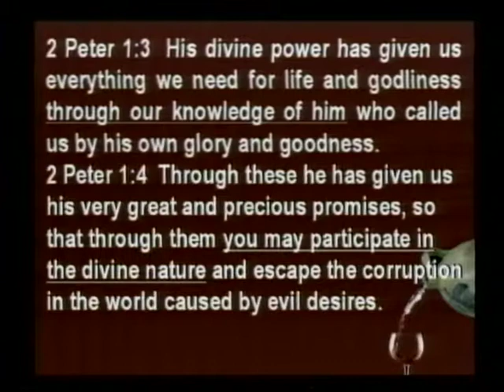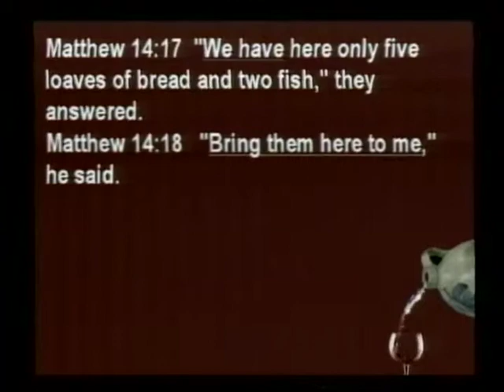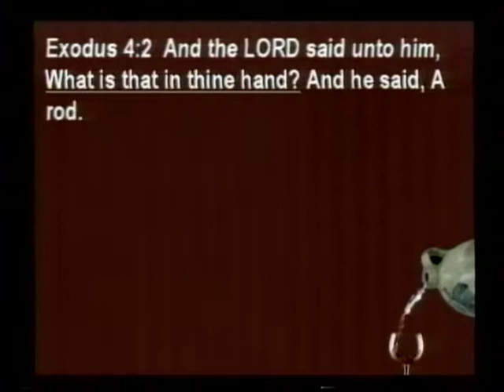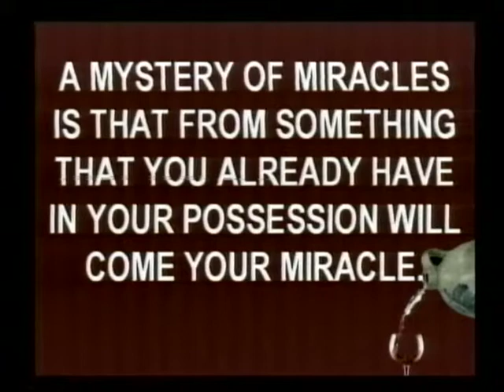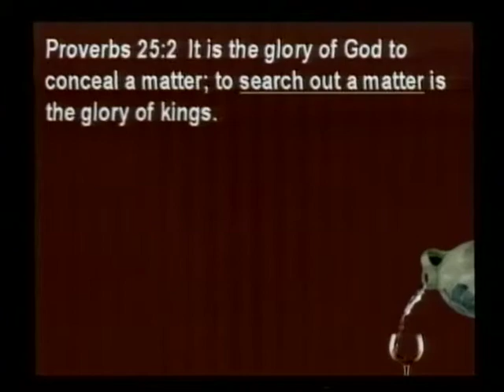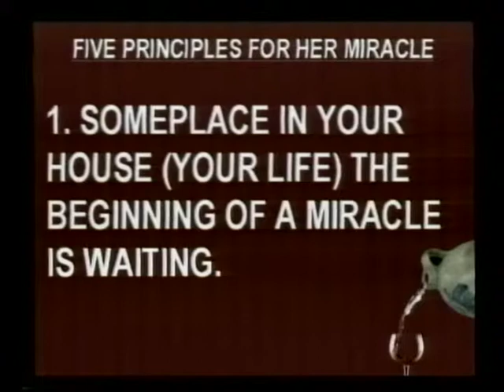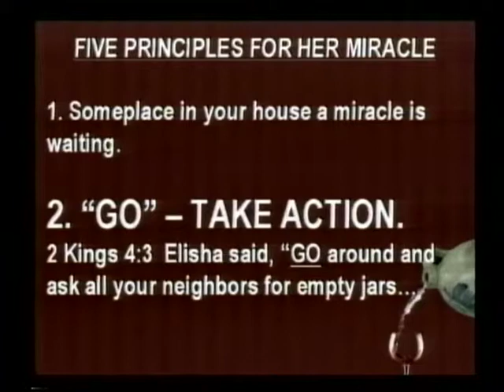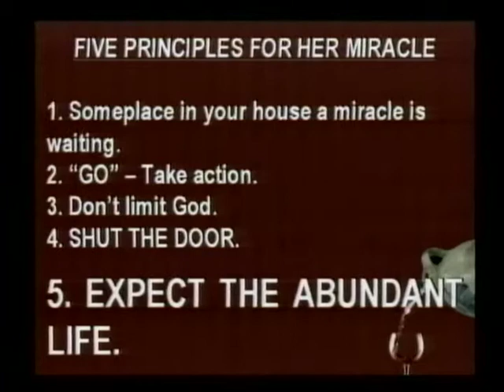What Do You Have In Your House? - sermon By Pastor Delbert Young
Elisha asked the widow 'what do you have in your house?' She had nothing but a little oil. The oil turned into a miracle. Jesus said fill the jars in the house with water. They turned into a miracle. There's a miracle in your house too.